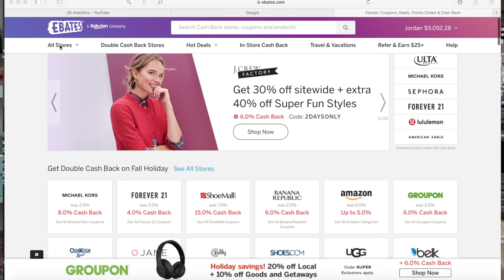Highest Paying SIDE HUSTLES of 2019 | EASY WAYS TO MAKE MONEY FROM HOME 2019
Highest paying side hustles & work from home jobs for 2019!

Join my program Abundance Academy and learn how to easily manifest wealth into your life. I teach you the exact process I used to manifest $10,000 in 24 hours. Join now & you will get my Instagram course ($249 value) for FREE!!

Sign up for Ebates here! Its FREE & You get $25 when you sign up

Jordan Cheyenne
40960 California Oaks Road